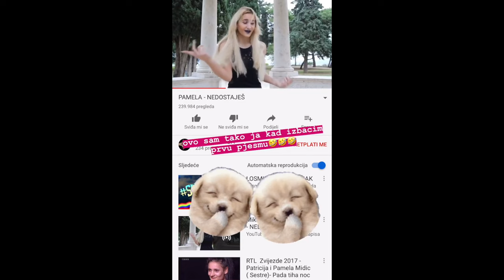REAGIRAM NA SUPERTALENT 2019!